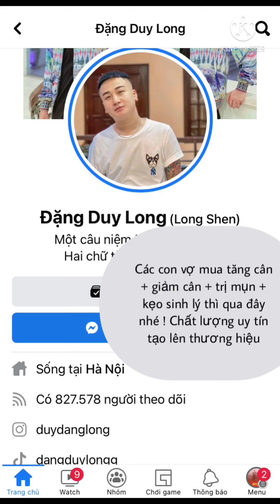Đặng Duy Long | Cả Team Kết Hợp Với Nam Per Giả Gay Troll Anh Cả Khi Đang Ngủ Tức Chẩy Nước Mắt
Chúc mn buổi tối vv!